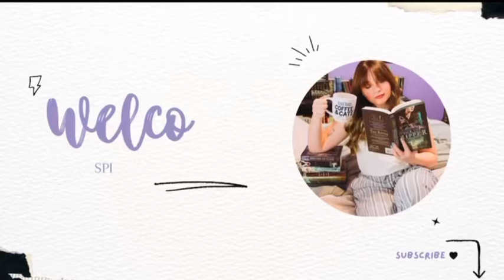Olivia Rodrigo GUTS world tour vlog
So this video is literally almost a year late, but I decided I wanted to upload abs state anyways because the night was such a joy!!

Etsy Bookmark shop

Instagrams:

  / theworld.in.words

  / spiryt.swift

  / scarletwitchmcu

  / spritemc

Goodreads:

  / 54699311